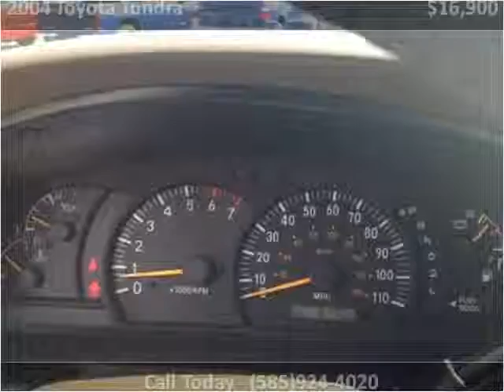2004 Toyota Tundra Used Cars Farmington , Palmyra , Canandai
This 2004 Toyota Tundra is available from Heritage MOTORS.